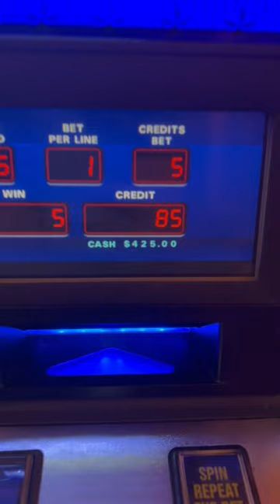Triple Stars For The Win!